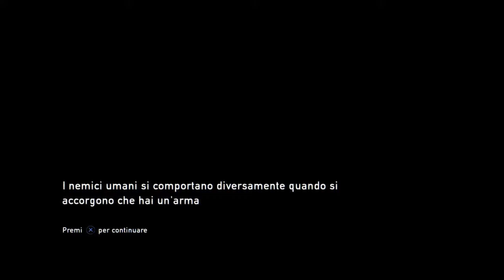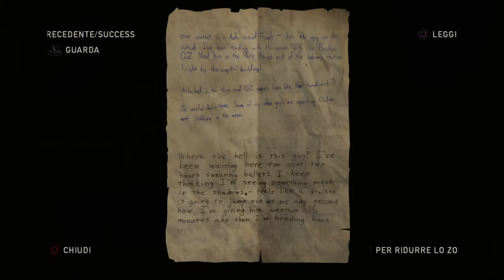The Last of Us™ Remastered Museo-II parte e L'edificio governativo-I parte (Normale)